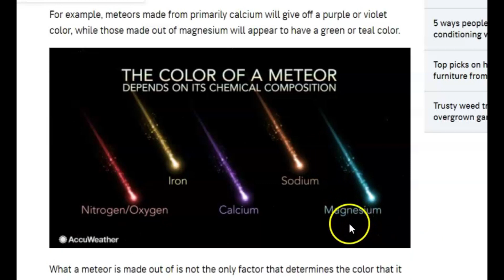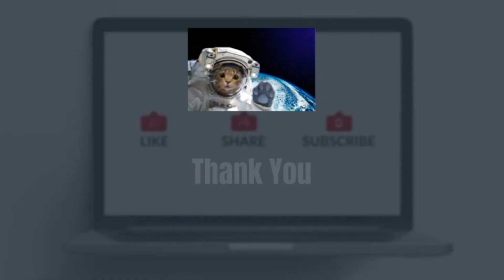Large Fireball Meteor From A Exploding Star Seen in 5 States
Another meteor/fireball was seen over AR, KS, KY, MO and OK on Friday, July 1st 2022 around 10:27 pm local time. Did you see it?

Credit
YouTube Audio - Jeremiah's Song - Dan Lebowitz